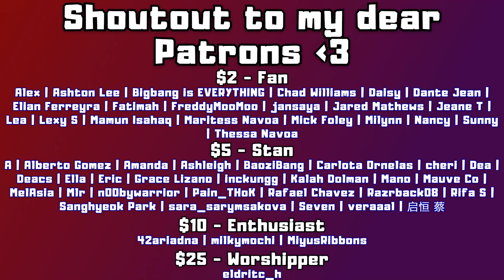Retro Friday EP_71: SUPER JUNIOR 슈퍼주니어 '너라고 (It's You)' MV | REACTION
0:00 Intro
1:46 Reaction
6:58 After Thoughts